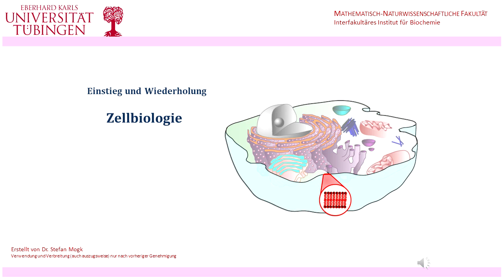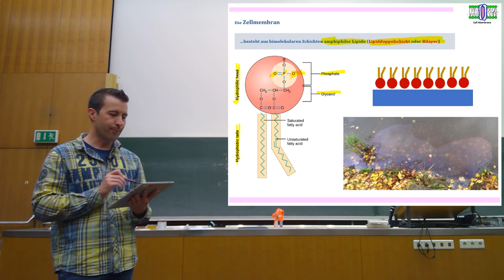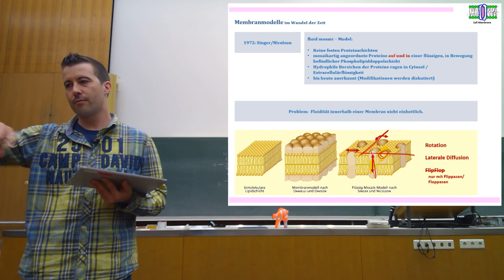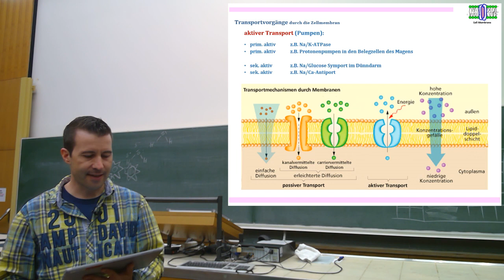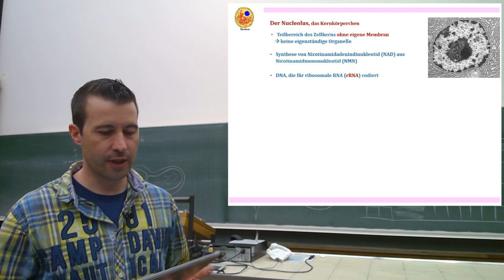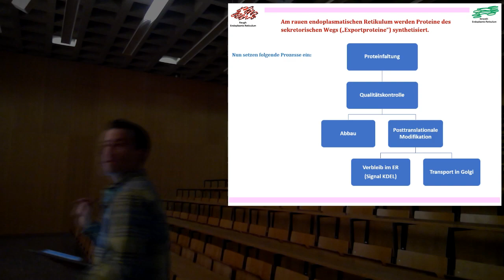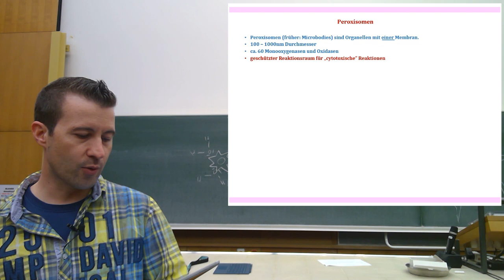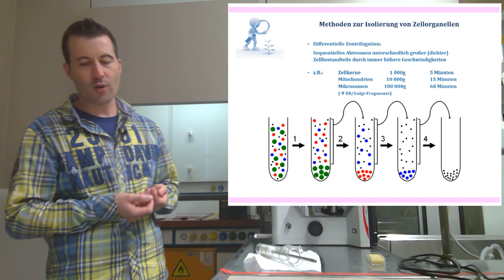Grundvorlesung "Uni-Version" - Block 1: Zellbiologie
Grundvorlesung "Biochemie und Molekularbiologie" für Studierende der Human-, Zahn und Molekularen Medizin an der Universität Tübingen (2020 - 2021)

Dieses Video wurde als Ersatz für die Präsenzlehre während des Corona-Lockdowns produziert.

Die Vorlesung findet zukünftig wieder ausschließlich in Präsenz statt; eine weitere universitäre Nutzung der Videos erfolgt nicht.

Da der Vorlesungsinhalt kontinuierlich weiterentwickelt wird, besteht kein Anspruch auf Aktualität. Die Videos können ggf. inhaltliche Fehler aufweisen, die zwischenzeitlich in der Präsenzveranstaltung korrigiert wurden. Die Verwendung zur Prüfungsvorbereitung wird nicht länger empfohlen.

nur für den Privatgebrauch - anderweitige Verwendung und Verbreitung (auch auszugsweise) nur nach Genehmigung

* Fluorescence recovery after photobleaching (Movie 11.6 FRAP), Essential Cell Biology, 4th Edition by Alberts, Bray, Hopkin, Johnson, Lewis, Raff, Roberts, Walter, 2013, Garland Science